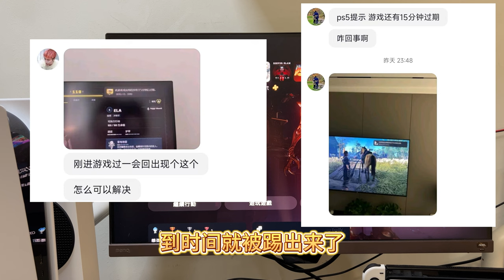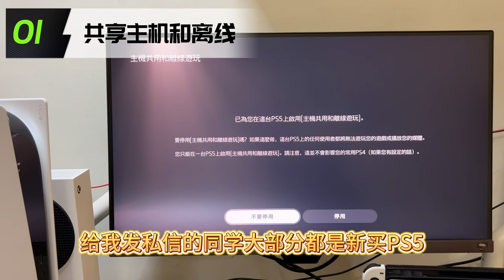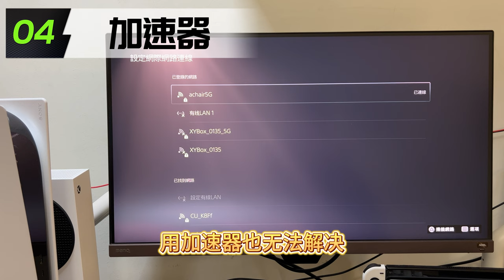15分钟PS5会员游戏到期提示？如何解决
很多PS5新玩家遇到了，会员游戏15分钟过期的提示